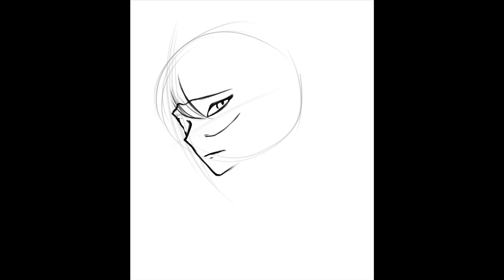[PROCREATE] Chat Blanc - Fanart speedpaint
Long time no post 💕 I often use procreate now so yeah :D Right now, my current obsession? Is Miraculous Ladybug! And I saw the Chat Blanc episode and it was so sad :( Hope you guys like this fanart I made 💕
Hope it’s okay to use it as bg musicc.